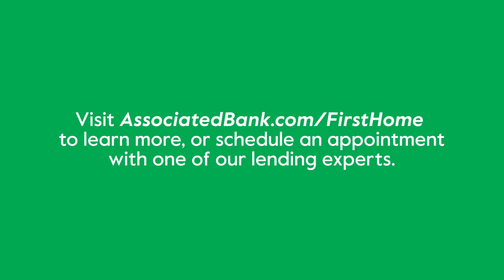Land Your Dream Home With the Right First Steps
Buying your first home is one of life’s biggest milestones. And while the process of buying a home is rewarding, it can also be daunting for first time homebuyers.

In this video, we’ll discuss the difference between prequalification and preapproval and how to get started with both. Plus, learn how to stand out in a competitive housing market and improve the odds of landing your dream home.

Learn more about buying your first home or apply for a home loan with Excellend™ from Associated Bank.